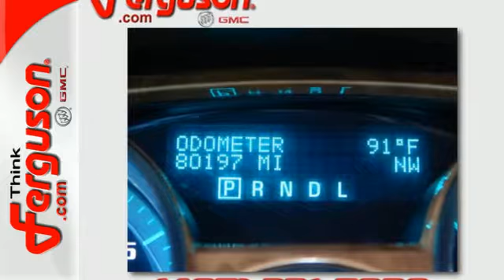Used 2009 Buick Enclave Norman OK Oklahoma-City, OK G9681A - SOLD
Year: 2009
Make: Buick
Model: Enclave
Trim: FWD 4DR CX
Engine: Cyl.
Transmission: AUTOMATIC
Color: BLACK
Interior: GRAY
Mileage: 80195
Stock #: G9681A
VIN: 5GAER13D79J216209

Address:
1015 North Interstate Drive